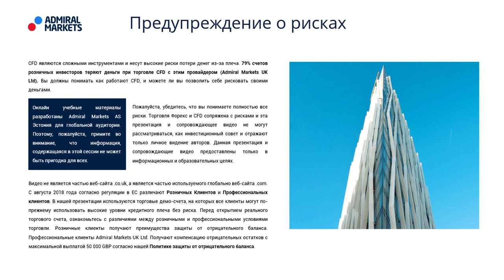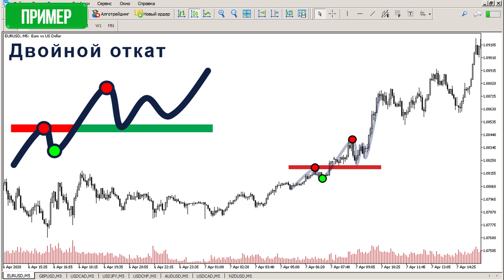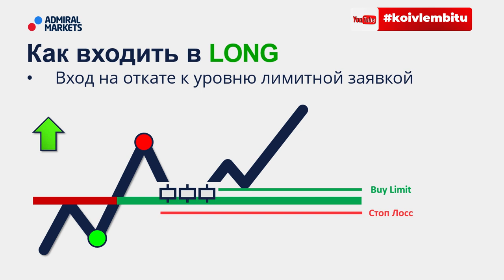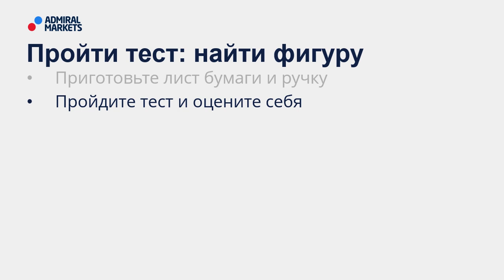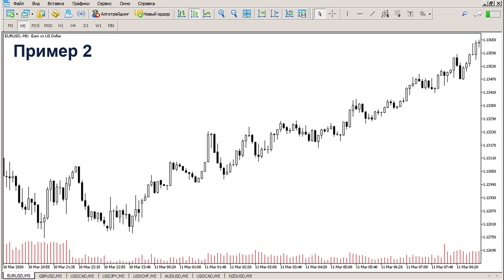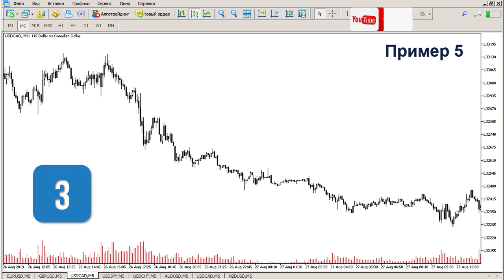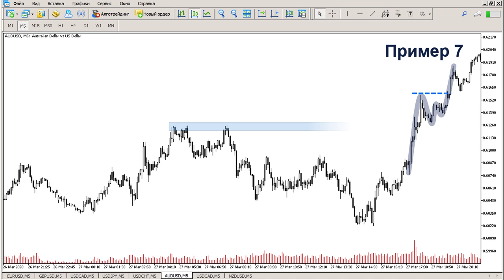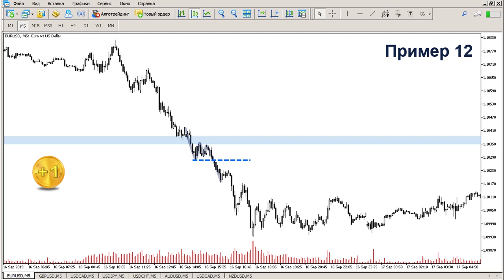🔥💲 Price Action: Паттерн двойной откат - секретное оружие трейдера / Как входить на двойном откате